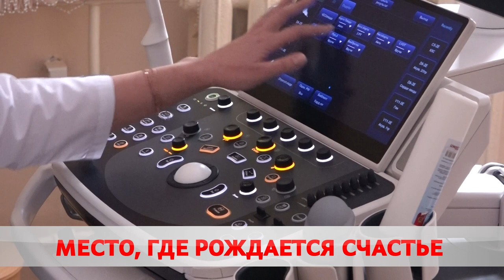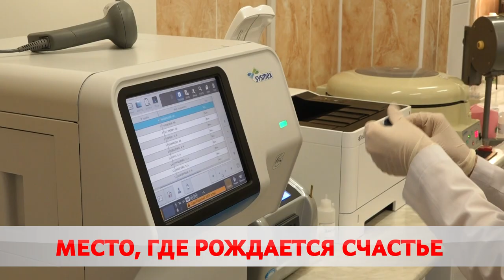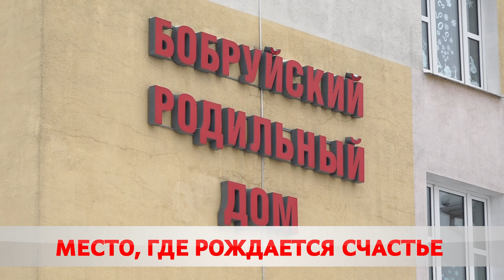Место, где рождается счастье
В Бобруйском роддоме появились два новых аппарата УЗИ экспертного класса. Это позволило выйти на более высокий уровень диагностики врождённых пороков и аномалий развития плодов на ранних сроках беременности. После реконструкции 2014-го здесь родилось более 24-х тысяч детей.